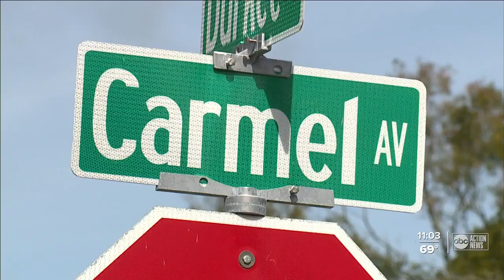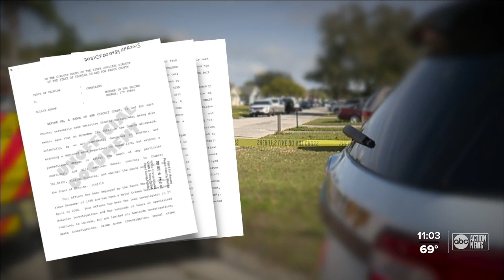Decomposed body found in New Port Richey is Kathleen Moore, sheriff says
Pasco County Sheriff Chris Nocco has confirmed the decomposed body found in New Port Richey is Kathleen Moore.